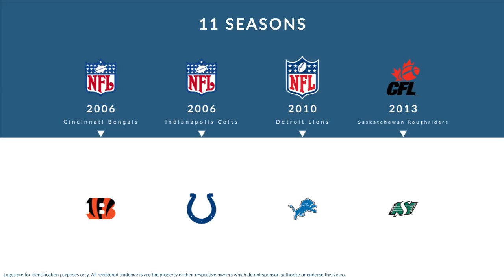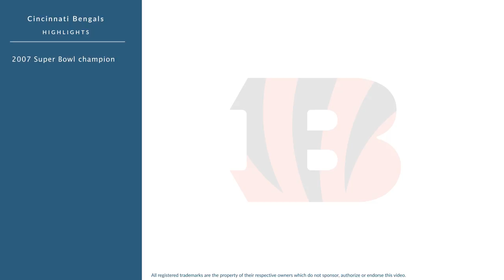DeDe Dorsey: Football Running Back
DeDe Dorsey is a former professional football running back who played for 11 seasons from 2006 to 2013.

In college, Dorsey played for Lindenwood University in St. Charles Missouri.

Professionally, Dorsey played for the Cincinnati Bengals, the Indianapolis Colts, the Cincinnati Bengals, the Detroit Lions, and the Saskatchewan Roughriders.

In 2009, he won the UFL championship, and won the UFL Championship Game MVP.
In 2010, he won the UFL championship.